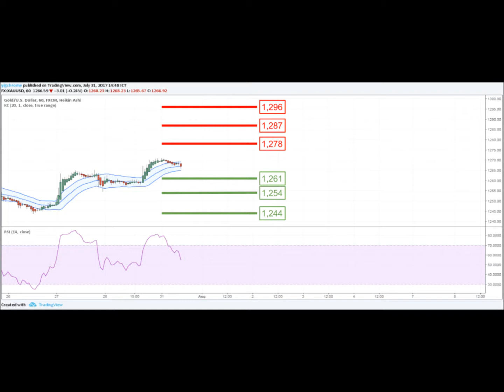YLG Support-Resistance Update (Singapore) 31-07-2017